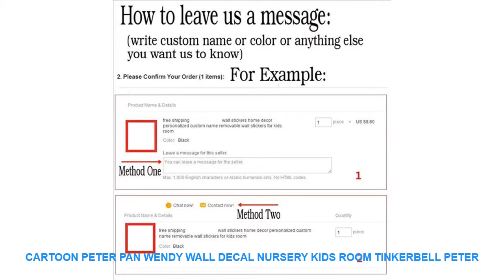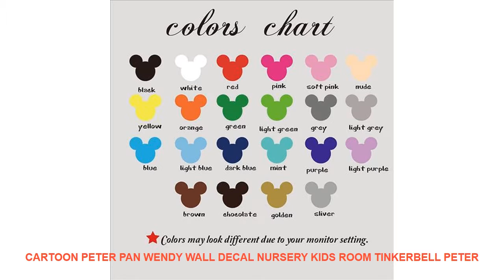Cartoon Peter Pan Wendy Wall Decal Nursery Kids Room Tinkerbell Peter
- $ 9.12 USD with FREE Worldwide Shipping! Best Offer Cartoon Peter Pan Wendy Wall Decal Nursery Kids Room Tinkerbell Peter Pan Fairy Wall Sticker Bedroom Play Room Vinyl Decor

Theme : Characters
Pattern : 3D  Sticker
Specification : Single-piece Package
Brand Name : Duruibom
Model Number : P49
Style : Cartoon
Scenarios : Wall
Material : PVC
Color : blackbluegoldgraygreenpinkpurple
Material : Environmental vinyl pvc
is_customized : Yes
Theme : Cartoon Peter Pan Wendy Wall Decal Nursery Kids Room Tinkerbell Peter
Package : bubble sheet soft plastic foam
Characteristic : Easy removable waterproof easy wall art
Use : decorating your walls home improvinghome decoration
Room : living room bedroom nursery room

[Material]
Material:Environment/Friendly/PVC
Decals for decorationsuit forany clean smooth
walltileswindowsmetalcloset plastic
[Produst Size]
size1:56cmhighx35cmwide
size2:85cmhighx56cmwide
size3:102cmhighx65cmwide
[Item Picture
[P
rodust Colors]
Material:Environment/Friendly/PVC
walltileswindowsmetalcloset plastic
[Produst Size]
size1:56cmhighx35cmwide
size2:85cmhighx56cmwide
size3:102cmhighx65cmwide
[Item Picture
[P
rodust Colors]
The Colors Could Be Slightly Different Depending On Your

Others Home Decor Youtube Videos :
Nordic Style Wooden Baby Hair Clips Storage Holder Wood Wall Hanging Pendant Ornament Baby Hairpin Organizer Photography Props =
Hot Sales 4Pcs Glow In The Dark Wall Stickers 3D stereo butterfly Luminous Kids Room Decor PVC Decorativos Bedroom Decoration =
Nordic Style Cartoon Cute Unicorns Star Heart Wall Stickers Kids Room Bedroom Kindergarten Wall Decoration DIY Graffiti Sticker =
Lotus Flower Vinyl Decal - Yoga Lotus Sticker Cute Floral Decor Water Bottle Decal Namaste Car Decal YD30 =
3D Funny Frog Toilet Sticker Fashion Modern Wall Sticker Modern Green Frog Wall Stickers Girls Vinyl Toilet Sticker Home Decor =